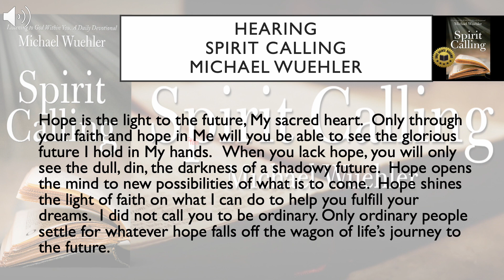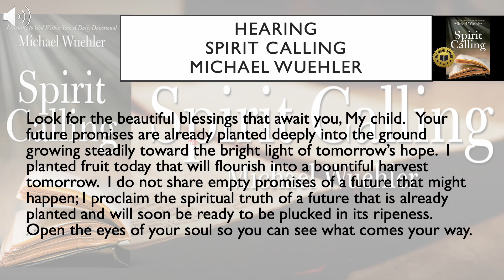Present Faith brings Future Hope. 11/19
Hearing Spirit Calling, and Spirit Calling Kids are part of a daily devotional series.  Please visit:

Information on books, blogs, email, Tik Tok, and prayer requests are available on the website.
Michael Wuehler